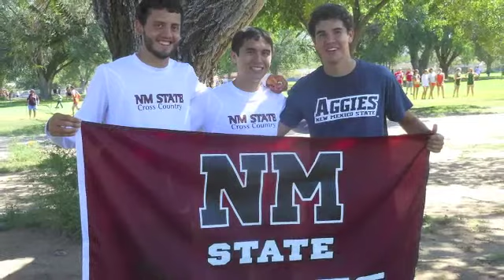NMSU AGGIE XC Men's 2013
NMSU Cross Country 2013